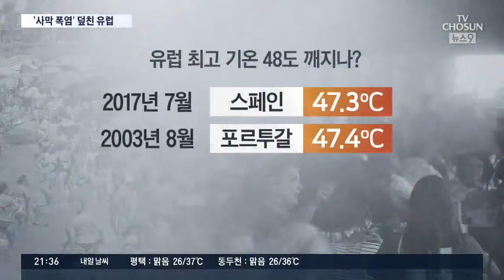'사하라 폭염' 덮친 유럽…"역대 최고 기온 48도 깨질 수도"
폭염에 시달리는 유럽엔 아프리카 사하라 사막의 뜨거운 열기까지 유입되면서, 말 그대로 엎친데 덮친 격이 됐습니다. 이번 주말엔 유럽 최고 기록인 48도가 41년만에 깨질 것이라는 전망까지 나오고 있습니다.